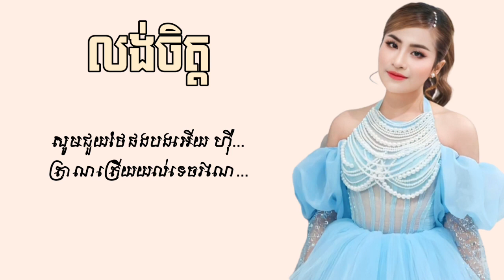លង់ចិត្ត lyrics - ឈិន រតន